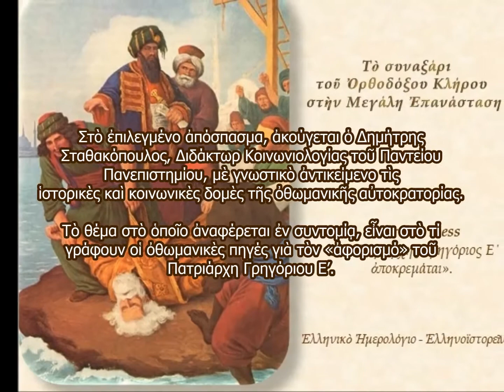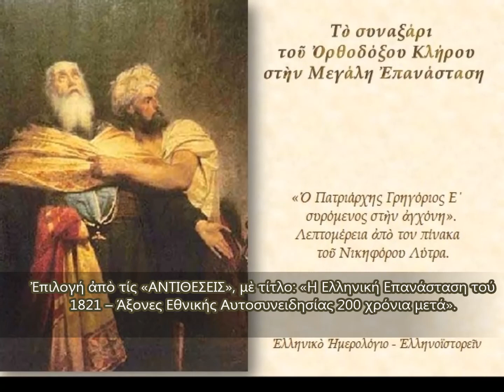Ο ΑΝΥΠΟΣΤΑΤΟΣ ΑΦΟΡΙΣΜΟΣ ΤΟΥ ΓΡΗΓΟΡΙΟΥ Ε’ ΒΑΣΕΙ ΟΘΩΜΑΝΙΚΩΝ ΙΣΤΟΡΙΚΩΝ ΠΗΓΩΝ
Πῶς καταγράφηκε ὁ «ἀφορισμὸς» τοῦ Πατριάρχη Γρηγορίου Ε΄ καὶ ἡ καταδίκη του, στὶς Ὀθωμανικὲς ἱστορικὲς πηγές ;

Στὸ ἐπιλεγμένο ὀπτικοακουστικό ἀπόσπασμα, ἀκούγεται ὁ Δημήτρης Σταθακόπουλος, Διδάκτωρ Κοινωνιολογίας τοῦ Παντείου Πανεπιστημίου, μὲ γνωστικὸ ἀντικείμενο τὶς ἱστορικὲς καὶ κοινωνικὲς δομὲς τῆς ὀθωμανικῆς αὐτοκρατορίας. Τὸ θέμα στὸ ὁποῖο ἀναφέρεται ἐν συντομίᾳ, εἶναι στὸ τί γράφουν οἱ ὀθωμανικὲς πηγές γιὰ τὸν «ἀφορισμό» τοῦ Πατριάρχη Γρηγόριου Ε’.

Ἐπιμέλεια-ὑποτιτλισμός: Ἑλληνικὸ Ἡμερολόγιο - Ἑλληνοϊστορεῖν.

— [Προτεινόμενο κείμενο: ΕΡΩΤΗΜΑΤΑ ΓΙΑ ΕΚΕΙΝΟΥΣ ΠΟΥ ΚΑΤΗΓΟΡΟΥΝ ΤΟΝ ΑΓΙΟ ΓΡΗΓΟΡΙΟ Ε΄ ΩΣ ΤΟΥΡΚΟΦΙΛΟ ΚΑΙ ΠΡΟΔΟΤΗ
Σὲ δημοσίευμά του μὲ τίτλο Η ΕΠΑΝΑΣΤΑΣΗ ΤΟΥ 1821 ΜΕΣΑ ΑΠΟ ΤΙΣ ΟΘΩΜΑΝΙΚΕΣ ΠΗΓΕΣ, ὁ Δημήτρης Σταθακόπουλος ἔγραψε : […] Σύμφωνα με τον οθωμανό ιστορικό Ahmet Cevdet Pasha στην πολύτιμη ιστορία του, Tarih-i-Cevdet ve Belagat-i-Osmaniyye, η διαταγή εκτελέσεως τού Πατριάρχη Γρηγόριου Ε΄ ανέφερε μεταξύ άλλων: «[…] ο αλητήριος Ρωμηός Πατριάρχης, δεν ηδυνήθη να μη συμμεθέξη νυν εις τας στάσεις και την επανάστασιν του έθνους αυτού […] ένεκα τής διαφθοράς τής καρδίας αυτού, ου μόνον δεν εγνωστοποίησεν, ουδ’ ετιμώρησε τους απλούς ανθρώπους, οίτινες επλανήθησαν, αλλά […] αυτός ο ίδιος μετέσχε κρυφίως ως αρχηγός τής επαναστάσεως […] Όταν η αστυνομία επληροφορήθη περί τής επαναστάσεως, και αφ’ου αυτή εγνώσθη υπό τού κοινού, η υψηλή Πύλη, […] διεύθυνεν επί τούτω προς τον Πατριάρχην προσταγήν […]όπως αναθεματίσει πάντα τα μέρη τού τόπου, ένθα ο τρόπος ούτος κατέστη αναγκαίος κατά των συμμετασχόντων της επαναστάσεων υπηκόων.[…] Αλλ’ αντί να δαμάσει αυτούς, και πρώτος αυτός να επανέλθει εις το χρέος αυτού, αυτός ο άπιστος υπήρξεν υπέρ πάντα άλλον ο άξων πασών των αταξιών […]Επειδή δε επείσθημεν απανταχόθεν περί τής προδοσίας αυτού ου μόνον κατά τής υψηλής Πύλης, αλλά και κατά τού ιδίου αυτού έθνους, αναγκαίον κατέστη, όπως αφαιρεθεί το σώμα του από τής γης και διά τούτο απηγχονισθεί, ίνα χρησιμεύσει εις παράδειγμα διά τους λοιπούς.»

[Τμήμα τού ιστορικού έργου Tarih-i-Cevdet ve Belagat-i-Osmaniyye , το οποίο αφορούσε την Ελληνική Επανάσταση, μεταφράστηκε και αποδόθηκε από τον Νικηφόρο Μοσχόπουλο, στο μνημειώδες έργο του: «Πῶς εἶδαν οἱ Τοῦρκοι ἱστοριογράφοι τὴν Ἑλληνικὴ ἐπανάσταση, ἐν ἀντιπαραβολῇ καὶ πρὸς τοὺς Ἕλληνας ἱστορικούς», Αθήνα 1960 και επανέκδοση εκδ. Έντυπον, Αθήνα 2003).]